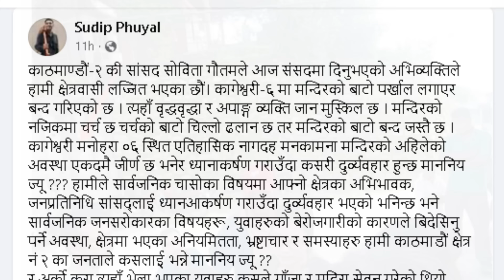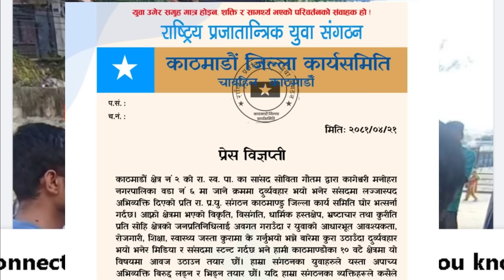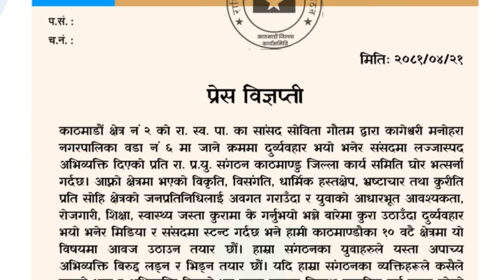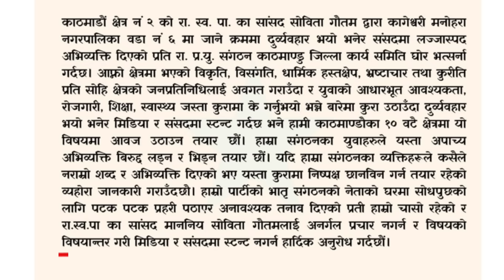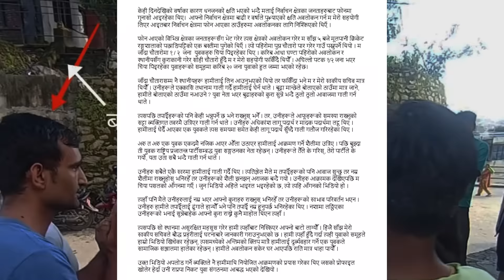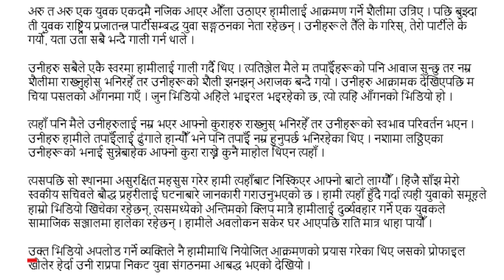FULL: Sobita Gautam Kathmandu 2 Voters complaint & Parliament statement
RSP MP Sobita Gautam talked about the incident in her electoral zone - Kathmandu 2 and complained about the behavior of the students.
00:00 Sobita Parliament statement
03:03 Sudip Phuyal says
04:29 RSP youth wing statement
05:42 Sobita in parliament (Full)
10:10 Viral video
11:57 Sidhakura statement of Sobita
15:00 Question